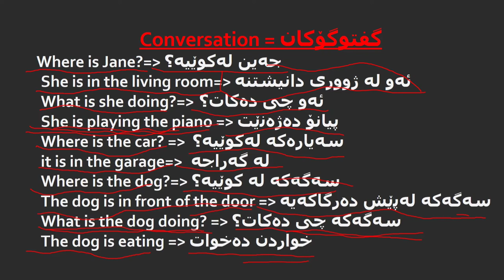3 کۆڕسی زمانی ئینگلیزی گفتوگۆکان وانەی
وانەی